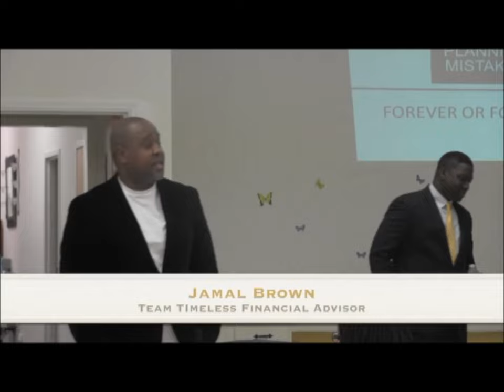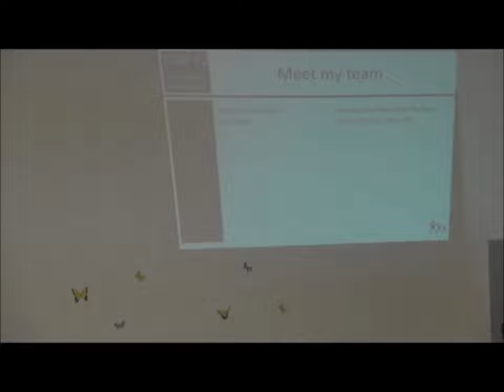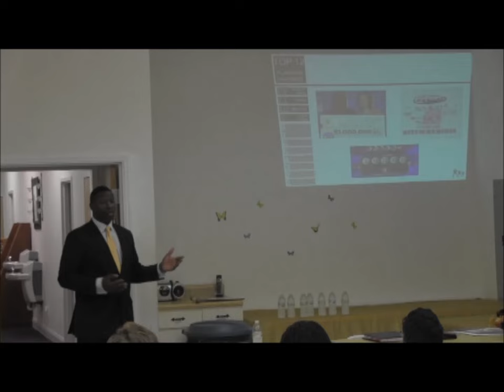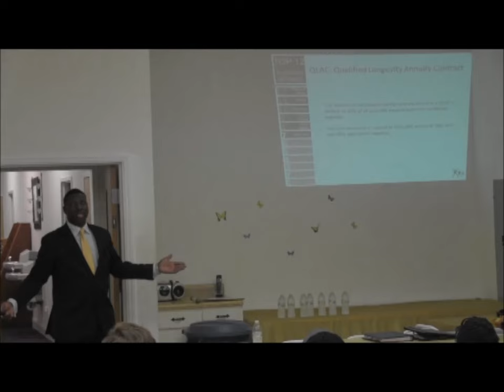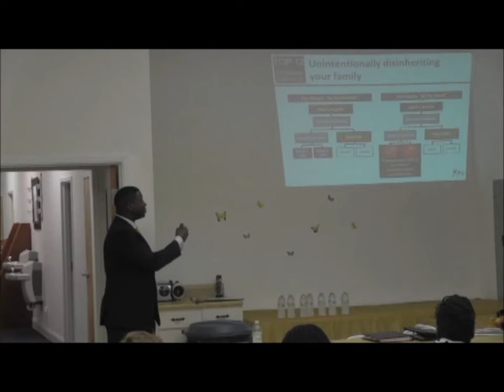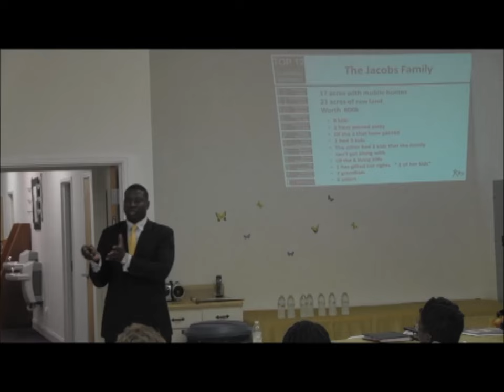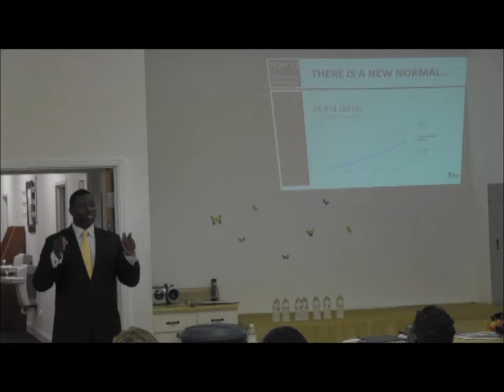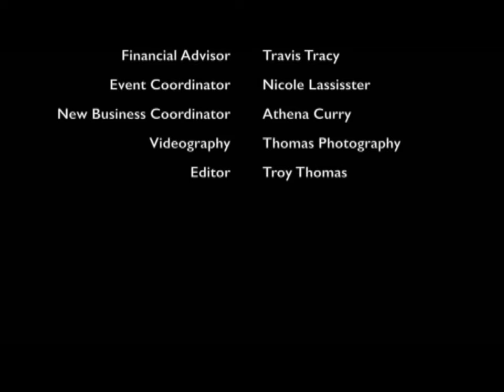Forever or Forgotten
Financial seminar from December 2014